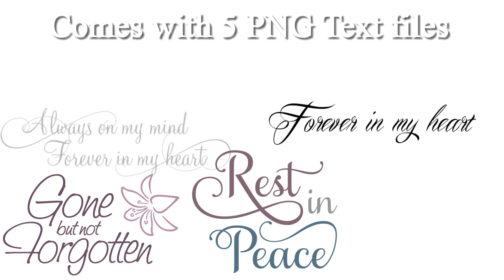Photodex Proshow Producer In His Hands by Outsidetheboxstyles.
10 Styles for memorial slide shows. This series comes with 5 extra .png text files ( text on transparent background) .